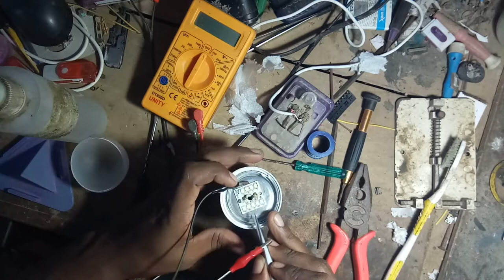led bulp reapiar full video